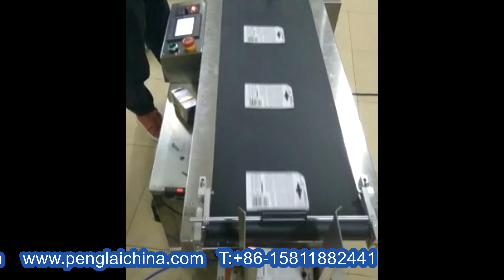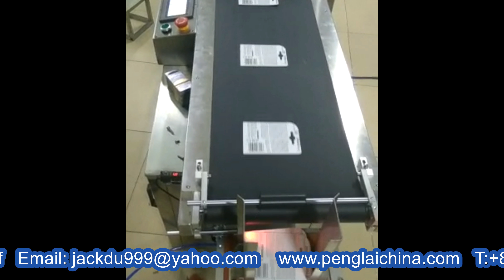paper cards delivery transfer system linear type paging tested for Malaysian customers 出口馬來西亞喂卡片設備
Model YX-CD01 paper cards delivery transfer system automatic linear type paging equipment tested for Malaysian customers 出口馬來西亞喂卡片設備 designed and manufactured by our engineer team in cosmetic&food&pharma making and packaging machinery is widely used in the daily chemical industry like cards labeling equipments and such like.We as a famous manufacturer moreover can design and produce the packaging machine according to the special requirements from customers.
Our Regular customers from Malaysia (South-eastern Asia) placed another order on one(1*) pcs of machines: plastic cards feeding system model YX-CD01
the other round bottles labeling machine simple type Model YX-50A.
For all the machines purchased it is clear to confirm all the information on the products so we often ask our customers to freight the samples to
test and commission the machines in order that the machines and customer's products gains the best compatibility and adaptability.
After getting the confirmation &samples of the product in sizes and drawing for manufacturing the filling+labeling KSA machines
we spent only 7days finishing everything and made the machines ready after testing them in a satisfactory feedback.
The machines was shipped via courier to KSA . The documentaries certificated with ISO&CO&CE together with other files necessory are sent via DHL to customer for assisting customers to clear the custom.
basic parameter of Paper cards delivery transfer feeding system conveyor belt end-to-end feeder paging equipment
Model YX-CD01
Overall dimensions: L1520mm，W575mm，H1050mm
Rated voltage: 220V/50Hz
Machine power: 200W
Weight :75kg
The scope of applicable product: 119x84x0.5/89x44.5x0.5(mm)
This feeding card machine is produced by SHENZHEN PENGLAI INDUSTRIAL CORP., which is a professional manufacturer of labeling machine, filling machine, capping machine and conveying paging machine. It has rich experiences, advanced technology, reliable quality and perfect service so as to have a good reputation in the industry.
This feeding card machine is mainly used for automatic card separation of the sheet-like articles with various materials and various thicknesses, such as, paper cards, business cards, labels, all kinds of materials cards, calling cards, IC cards, IP cards, game rechargeable cards, plastic composite package cards, paper box sheet, paper bags and so on. The entire sheet type articles are separated into a single piece state at the high speed, and transported by the conveyor belt to facilitate the code-spraying by the ink-jet printer one by one or other purposes. The machine has a photoelectric sensor, and can count the product, and can set stop when the number is reached.
Our Factory since 1992 has been manufacturing the cosmetic&food making and packaging machinery.In these field we have the experience rich enough to solve the questions encountered by our customers from both home and abroad.For more information about various high quality machinery like Model YX-CD01 paper cards delivery transfer system automatic linear type paging equipment tested for Malaysian customers 出口馬來西亞喂卡片設備,please email via or browse our